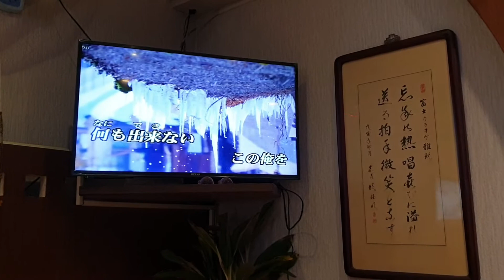さよなら言わない 木下 あきら cover かくちゃん 富士2019/7/28